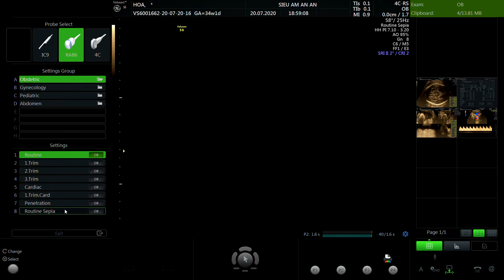KIỀU THỊ HOA 1996